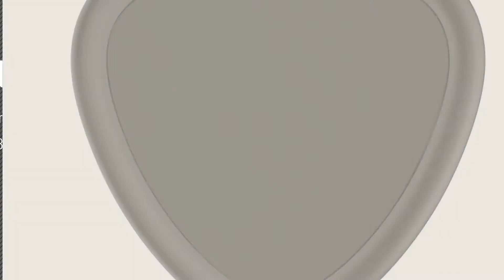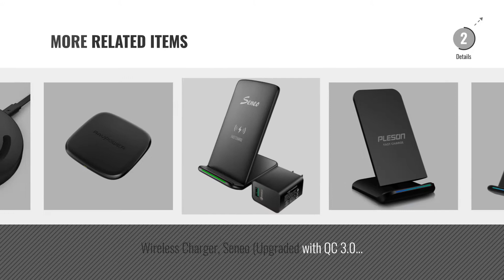Samsung Galaxy S 9 Plus Charging Stations [2018 Best Sellers]: Yootech Wireless Charger, 7.5W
New! 2019 Black Friday / Cyber Monday Cell Phone Accessories Deals and Updates.

Black Friday / Cyber Monday Yootech Wireless Charger, 7.5W Wireless Charging for iPhone X 8/8 Plus, 10W Fast Wireless by yootech

Black Friday / Cyber Monday Wireless Charger,Yootech Qi Certified Wireless Charging Pad for iPhone X, iPhone 8/ 8 by yootech

Black Friday / Cyber Monday Seneo Wireless Charger, 5V/2A Wireless Charging Pad Output with USB Wall Charger, Qi by Seneo

Black Friday / Cyber Monday Seneo iPhone X Wireless Charger, 10W Fast Wireless Charger Charging Pad Stand(No AC by Seneo

Black Friday / Cyber Monday Wireless Charging Stand RAVPower 2 Coils Qi Certified Fast Wireless Charger 10W Qi for by RAVPower

Black Friday / Cyber Monday Wireless Charger, Seneo iPhone X Wireless Charger, 10W Fast Wireless Charging Pad Stand by Seneo

Black Friday / Cyber Monday PLESON Fast Wireless Charger, Cell QI Fast Wireless Charging Pad Stand for Samsung Galaxy by Pleson